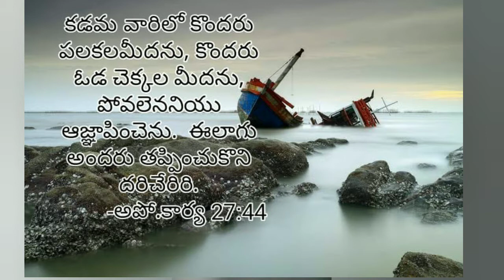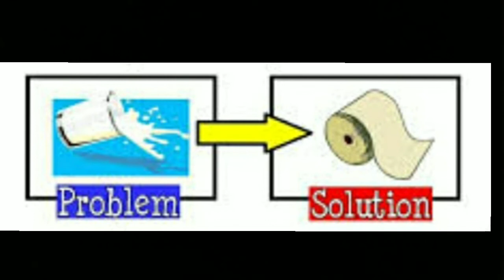Streams in the desert (Augest 22)